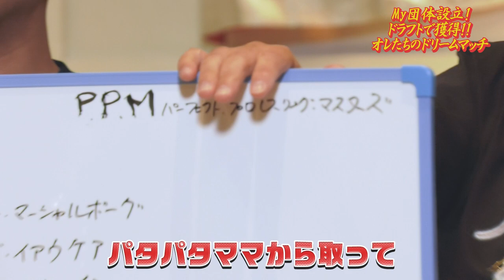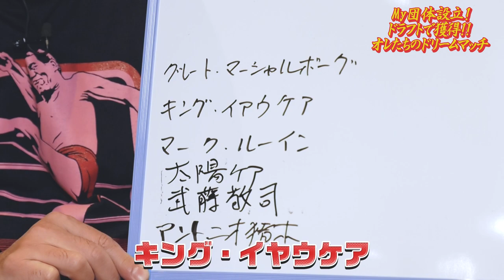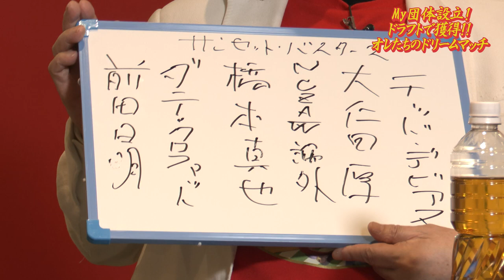【新春特別企画④】猪木に大仁田！？夢の対戦カードを京平＆ターザンが選ぶ！！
吉本のプロレス芸人パタパタママが送る
新春スペシャル企画第4弾！

My団体設立！ドラフトで獲得
俺たちのドリームマッチ‼️

時代や団体の垣根を超えた
ドリームマッチが実現！

アントニオ猪木に大仁田厚

レフェリーはもちろん和田京平！
皆さんも一緒に京平コールしましょう

【木原文人】
全日本プロレス専属アナウンサー。
馬場夫妻の信望を受け、３０年来、全日本プロレスを支え、光と闇を見てきた。
タイガー木原と呼ばれるほど、外国人レスラーからの信頼も厚い、名物リングアナウンサー。